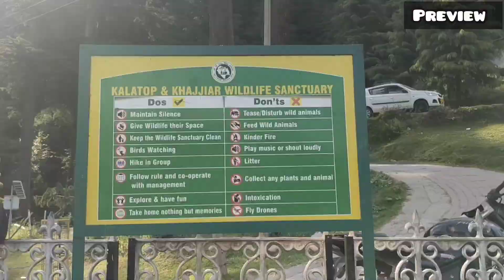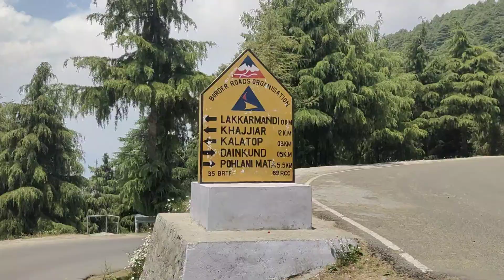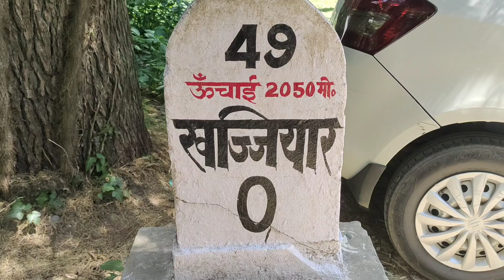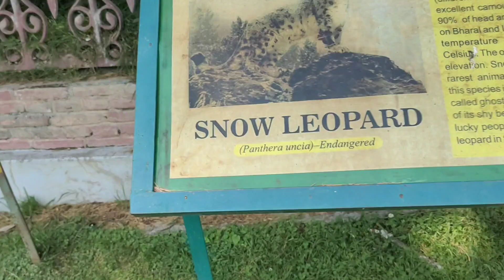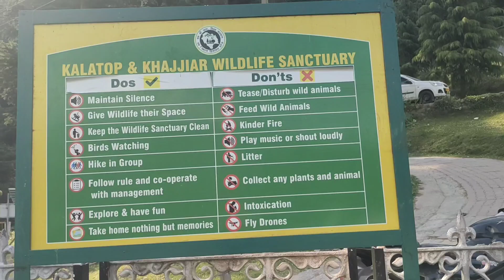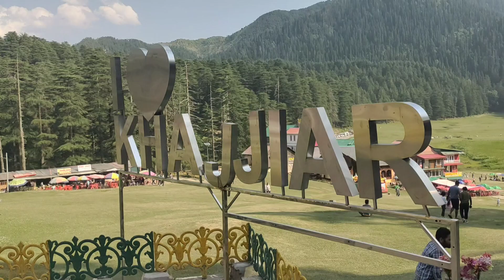Khajjiar 🌲 - The Mini "SWITCHERLAND" in Chamba District Himachal Pradesh 😮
Facebook - Mohit Dogra Vlogs